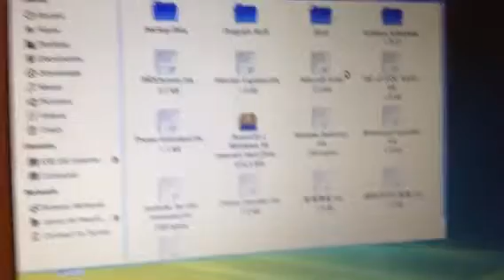Profile Server on my Laptop